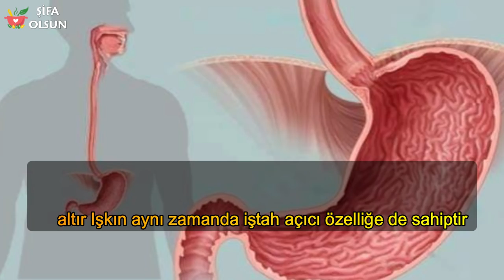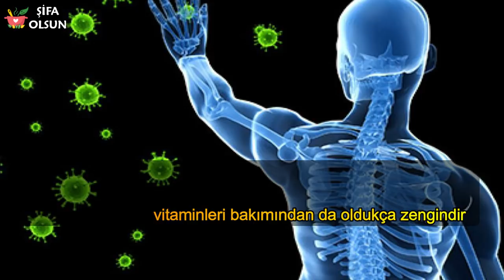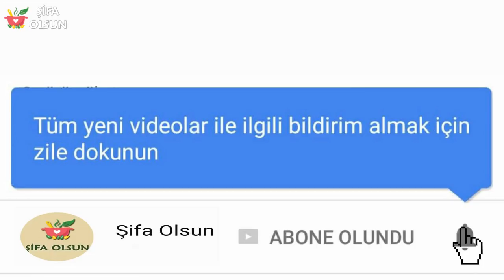Kanseri Önleyen Mucize Bitki Işkın Faydaları Nelerdir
Kanseri Önleyen Mucize Bitki Işkın Faydaları Nelerdir, Doğu ve Güneydoğu bölgesinde, yayla muzu, dağ muzu, ribes, ışgın olarak da anılan ışkın otunu, meyve niyetine tüketilmektedir. Yapılan araştırmalarda, ışkının içerdiği polifenol madde sayesinde, oluşma ihtimali olan, kanser hücrelerini yok ettiği tespit edilmiştir.

DİKKAT: Bu bilgiler herhangi bir hastalığı teşhis amacı kesinlikle yoktur. Bir rahatsızlığınız var ise, mutlaka bir hekime danışınız. Her şeyin azı karar çoğu zarardır. Tüm zararlar kişiden kişiye farklılık göstermektedir.